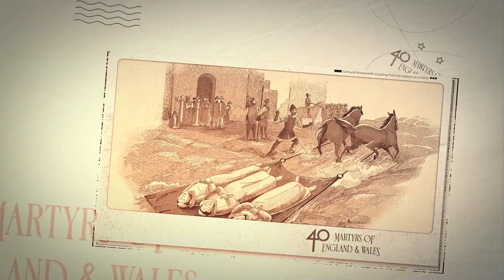40 Martyrs of England & Wales || Trailer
Have you missed us? We are more than excited to be back to feature the next set of heroic men and women who stood fearless in the face of death and welcomed the crown of martyrdom. Nominated for the best documentary at the International Catholic Film Festival 2022, ‘40 Martyrs of England & Wales’ will start on June 22, every Thursday only on Shalom World. Get to know the great souls who changed the course of the Church's history and Christianity in England and Wales. Coming soon to your homes!